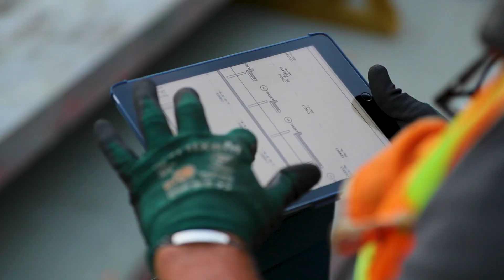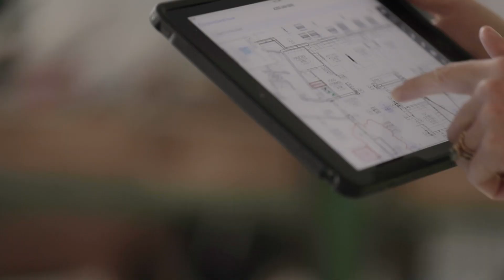What is ESI's Internship Program?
ESI's internship program presents you with a rewarding opportunity to learn about the construction industry and experience some adventure along the way.